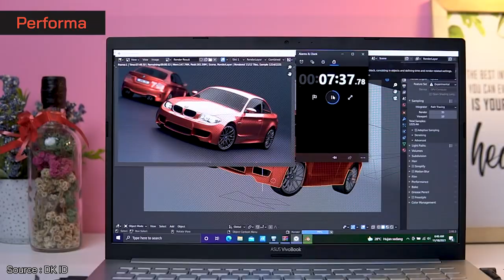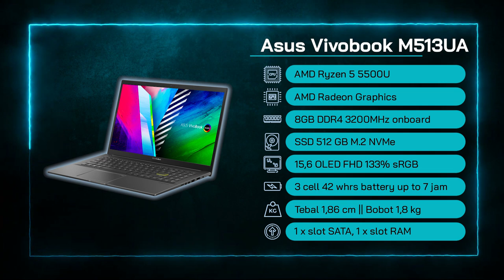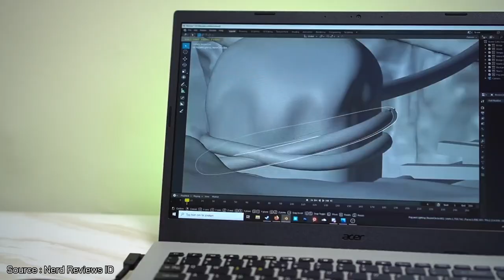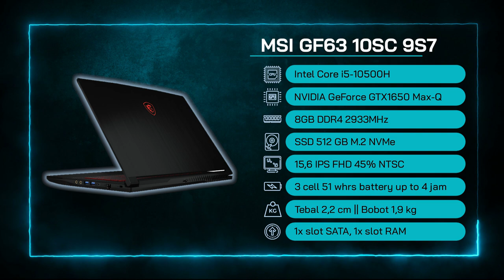LAPTOP 10-11 JUTAAN TERBAIK 2022! – Gaming & Editing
Yo Guys!
Kali ini @Rah Gadget membahas Laptop 10-11 Jutaan Terbaik yang pas banget tuk dibeli pada awal tahun 2022. Budget 10 jutaanmu udah bisa dapetin Laptop 10-11 Jutaan Terbaik yang mantap untuk editing atau gaming.
Buat yang cari Laptop Editing, ada lo laptop berlayar 133% sRGB + Panel OLED. Terus buat yang cari Laptop Gaming, ada juga laptop dengan grafis NVIDIA GeForce GTX1650 Max-q + Intel Core i5-10500H yang ngebut abis!
Yuk tonton sampai abis biar kamu bisa memilih Laptop 10-11 Jutaan Terbaik 2022 yang paling cocok untukmu.
Salam Gadgeters!

0:00 Intro
0:15 Laptop 10-11 jutaan awal 2022 kayak gimana si?
0:57 Laptop Terbaik No 1
3:30 Kesimpulan Laptop No 1
3:43 Laptop Terbaik No 2
5:48 Kesimpulan Laptop No 2
6:01 Laptop Terbaik No 3
7:56 Kesimpulan Laptop No 3
8:09 Laptop Terbaik No 4
10:03 Kesimpulan Laptop No 4
10:17 Laptop Terbaik No 5
11:59 Kesimpulan Laptop No 5

~Link Pembelian~
A. Laptop No 1

-Copyright-
Title 17, US Code (Sections 107-118 of the copyright law, Act 1976):